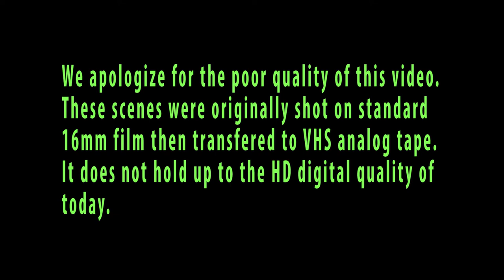The PRAYING MANTIS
This is old footage, but incredible none the less.
Watch the fascinating mating process of the Praying Mantis as the female deals with the male in the inevitable outcome of a predatory species.